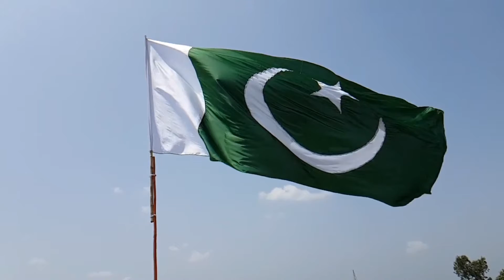Happy Pakistan Independence Day || 14 Agust 1947 || D SAM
# DSAM